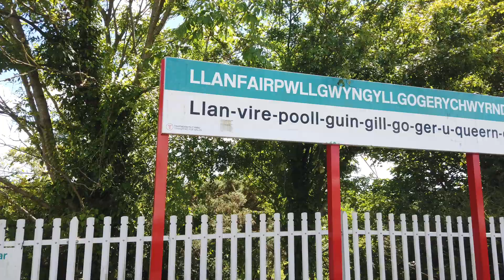Channel Introduction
Are you new here and want to know what I do? then this is the video for you.